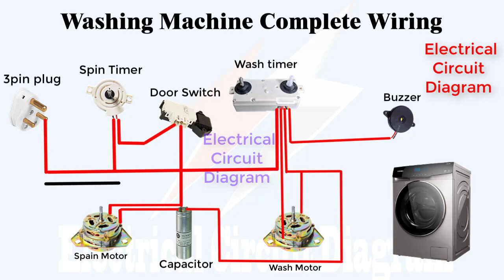Copmlete Washing Machine Wiring Diagram | Electrical Circuit Diagram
Copmlete Washing Machine Wiring Diagram

washing machine wiring,washing machine timer connection,washing machine,6 wire washing machine timer connection